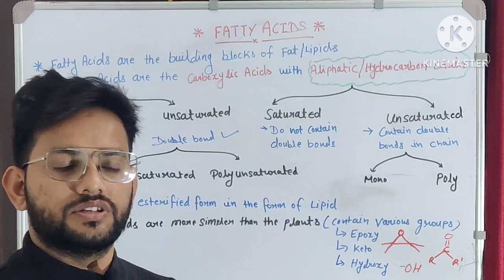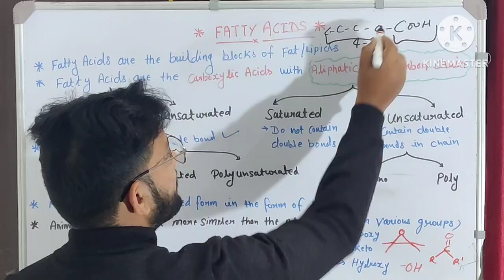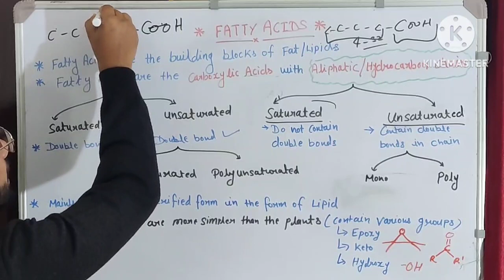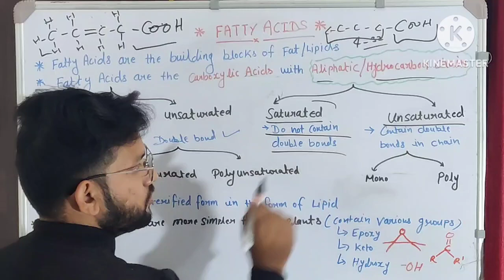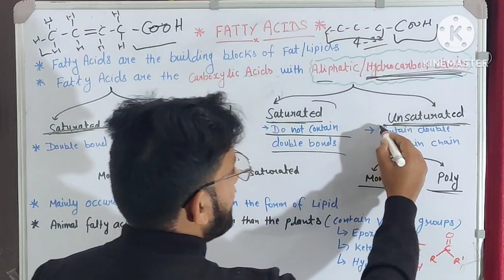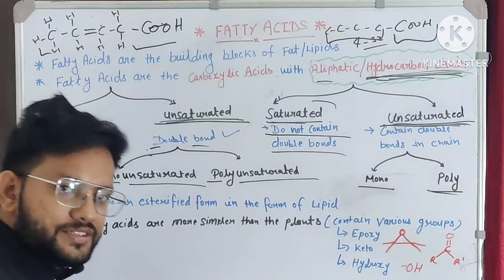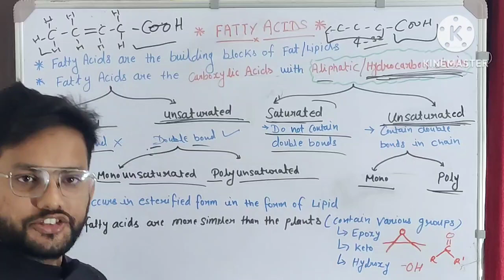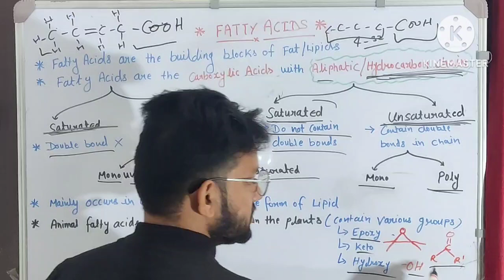Fatty Acids : General Introduction | Unsaturated and Saturated Fatty Acids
"Hello everyone, I am P.K. Sharma (Prashant Sharma), and I warmly welcome you to my YouTube channel, Bio feeder. In this lecture, i talked about the Fatty Acids
Query solved

Lipid
what is lipid
lipid kya hota hai
lipid ka definition
Classification of lipid
functions of lipid
lipids biochemistry,
lipid metabolism biochemistry,
lipids,
lipid profile test in hindi,
lipid metabolism,
lipid profile,
lipids biomolecules class 11,
lipidome patanjali medicine,
lipid profile test normal range,
lipids biochemistry mbbs 1st year,
lipid chemistry biochemistry,

about channel-

Remember P.K. Sharma is created channel to spread the knowledge of life science and biology by sharing all this free biology lectures video and animation in YouTube. All these tutorials are brought to you for free.